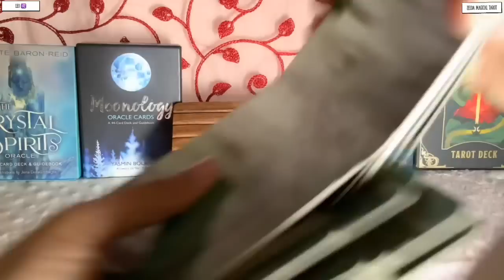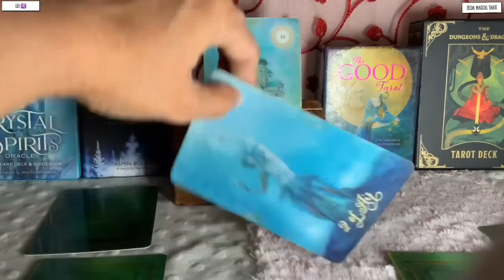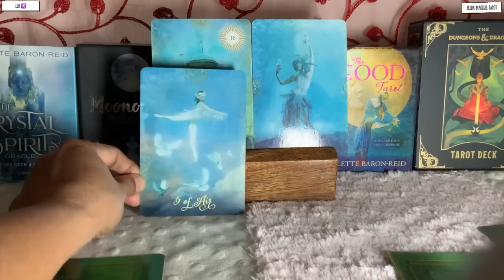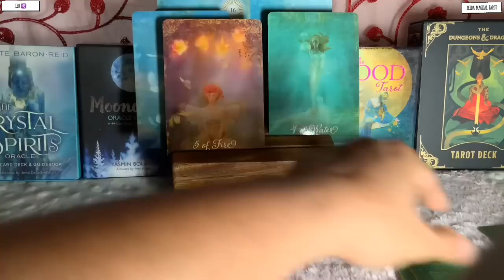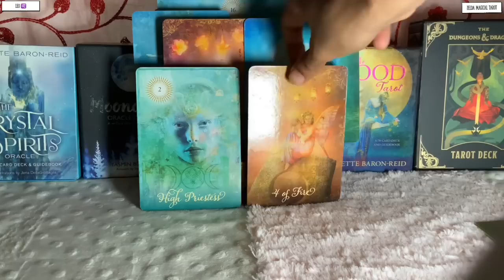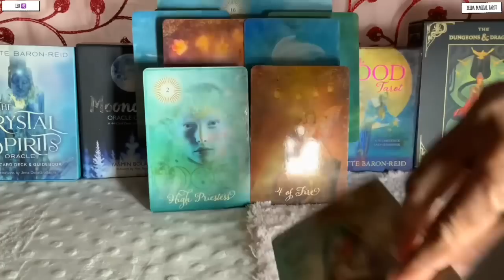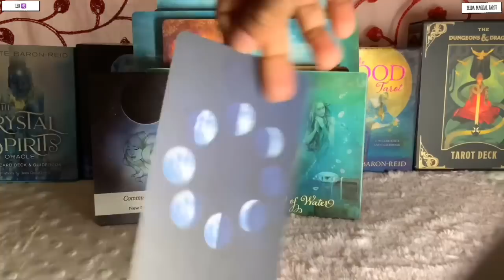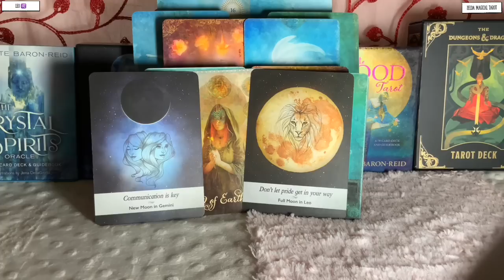Leo ♌️ Next 24 hours ❤️LOOKS LIKE SOMEONE IS HERE TO TELL YOU EVERYTHING…❤️Tarot Reading